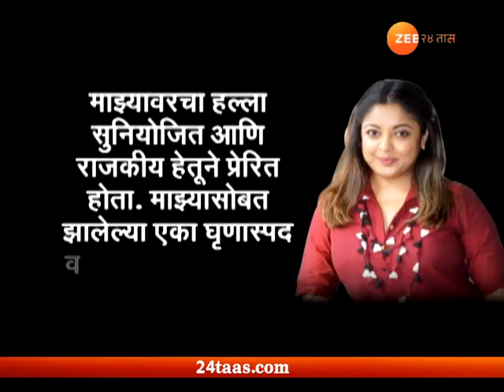Tanushree Dutta On Attack On Her